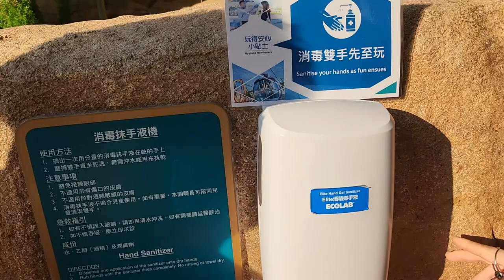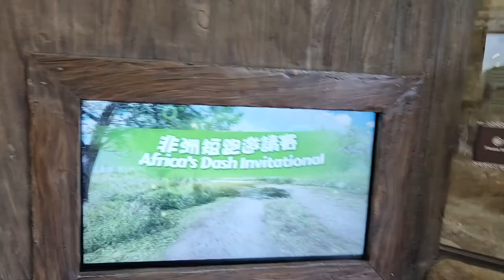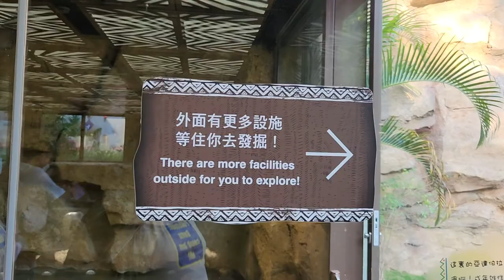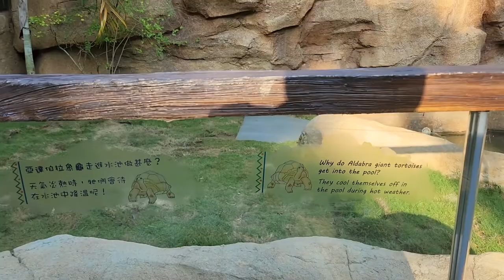香港海洋公園 (海濱樂園威威天地小狐獴與大象龜之旅) - 2022年10月14日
錄影日期:2022年10月14日
錄影器材:Samsung Galaxy S22+ 5G
剪輯軟件:iMovie (Apple macOS)
影片解像度:1920x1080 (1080p,Full High Definition)
影片長度:7分17秒